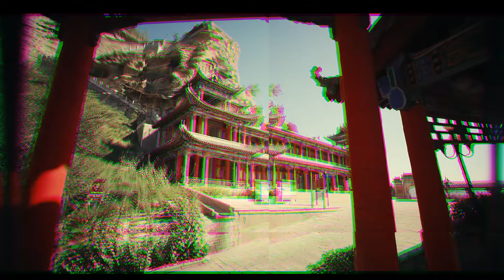Yulin, Shaanxi, China. 榆林市 (3635000)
Yulin is a prefecture-level city in the Shanbei region of Shaanxi province, China, bordering Inner Mongolia to the north, Shanxi to the east, and Ningxia to the west. Yulin is the northernmost prefecture-level city of Shaanxi, and borders Ordos City (Inner Mongolia) to the north, Xinzhou and Lüliang (Shanxi) to the east, Yan'an to the south, and Wuzhong (Ningxia) to the west.